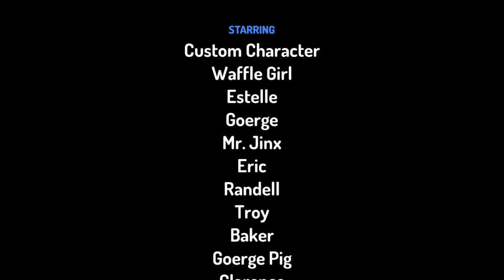charecter elimantion episode 1 eat the cake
again remade